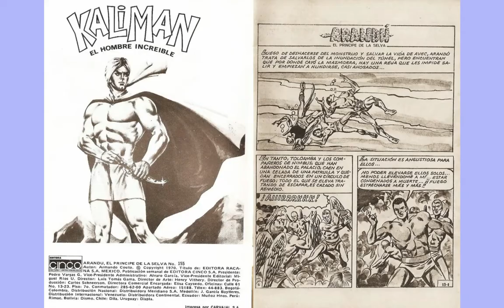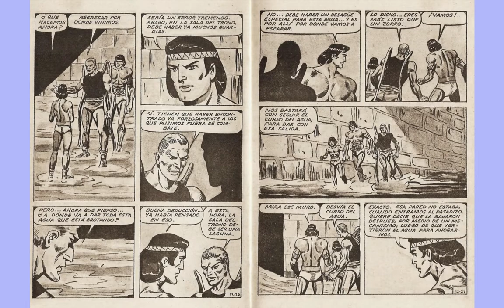ARANDU EL PRINCIPE DE LA SELVA 155